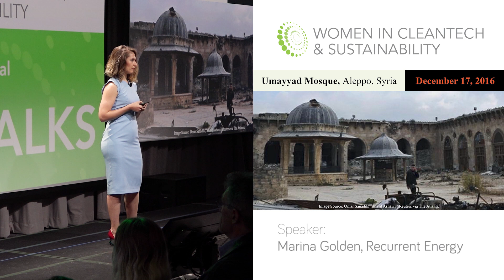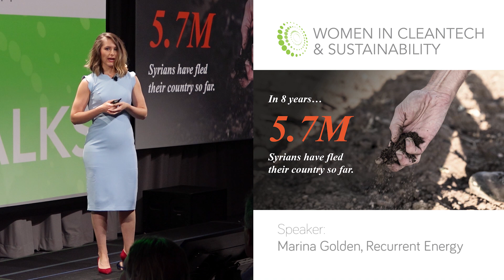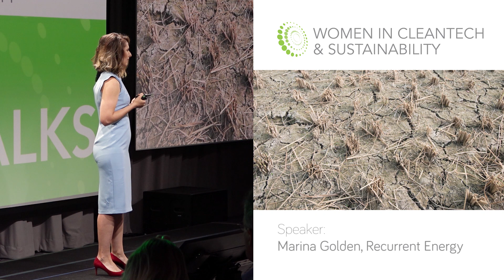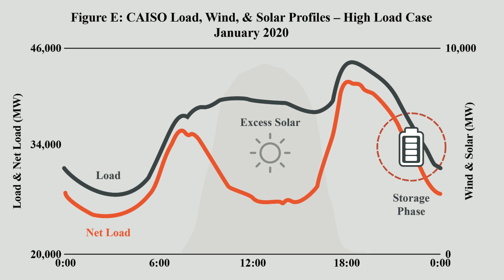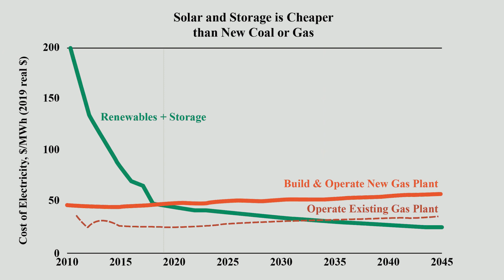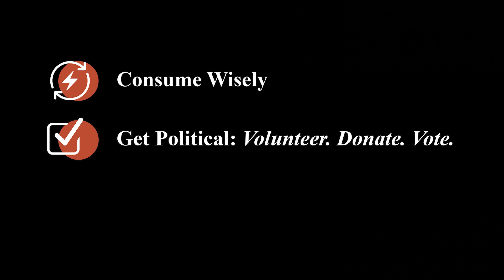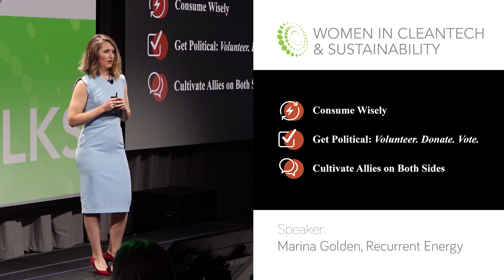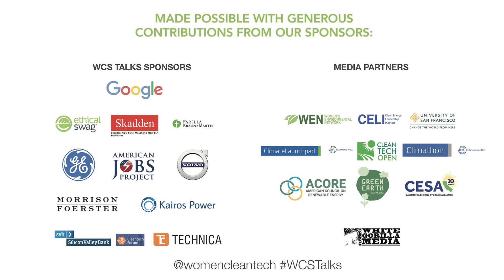Global Warming, Droughts & Armed Conflict | Marina Golden | WCS Talks 2019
Marina Golden spent a few summers in Syria. In 2007, the beginning of the 3-year drought started, exacerbated by global warming.

What can be the answer to global warming, droughts and armed conflict? Fighting climate change means fighting for a peaceful future, and we can only achieve such crucial goals as California's 100% clean energy, if we can convert intermittent wind and solar into dispatchable resources, by means of storage.

Women in Cleantech and Sustainability hosts an annual TED-style event featuring the brightest minds and most inspiring stories of the clean economy metamorphosis. At WCS Talks, both women and men from a variety of sectors share their perspectives and challenge our assumptions.